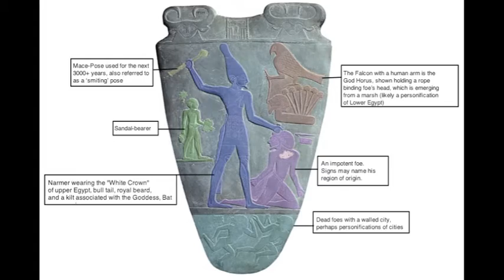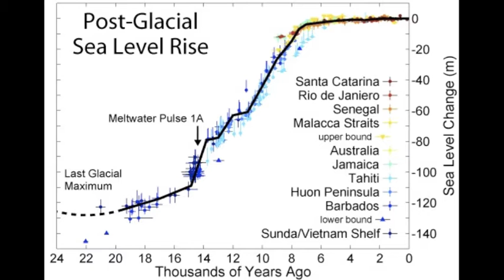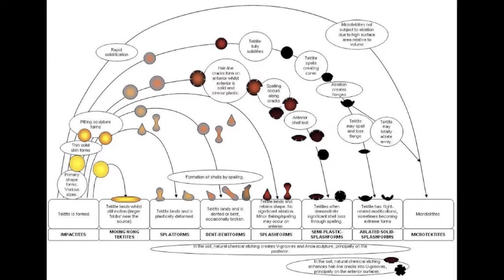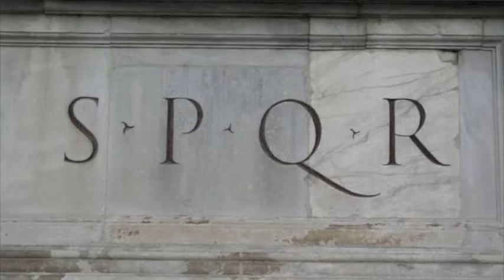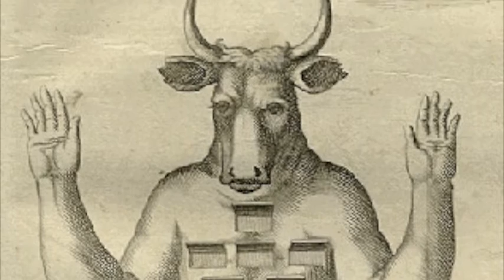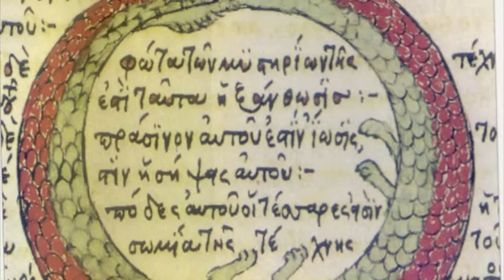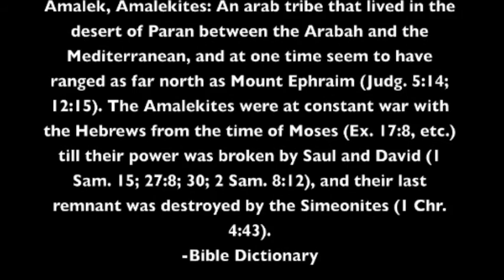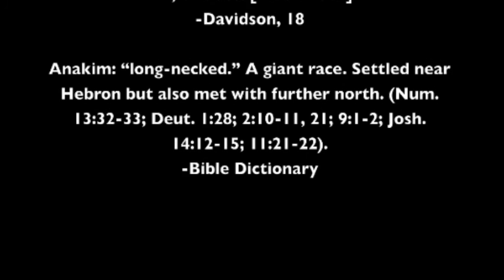From "The Tree of Death" (by: Jonathan Barlow Gee)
10 Demon Kings = 00:12
Moloch Satan = 05:30
5 Accursed Nations = 09:26